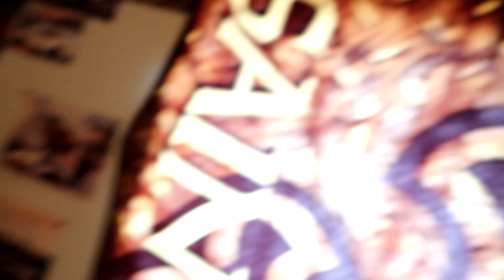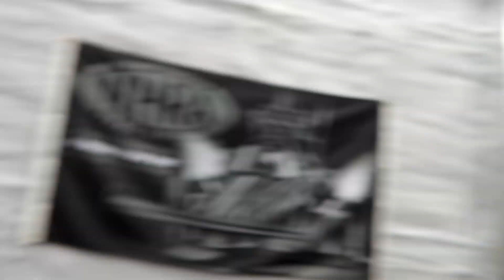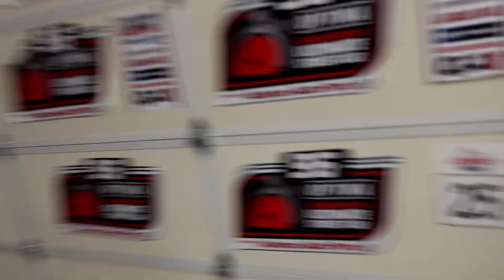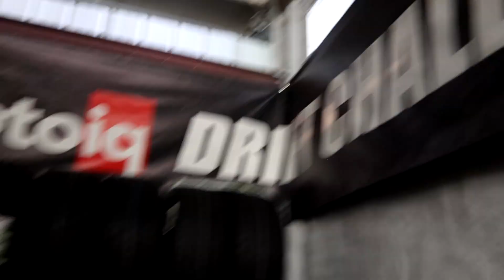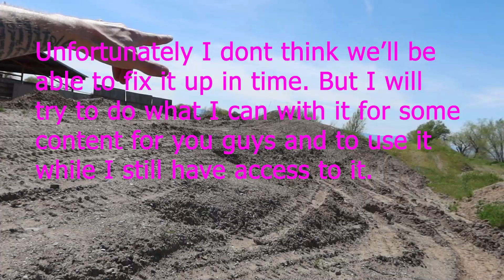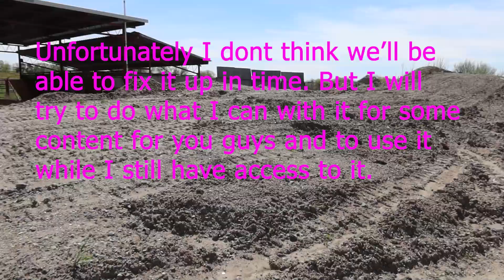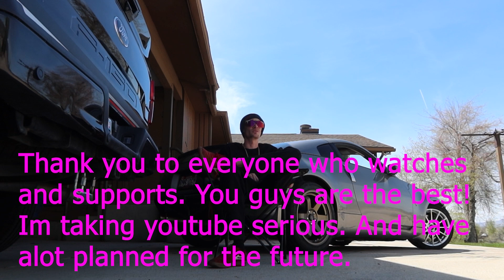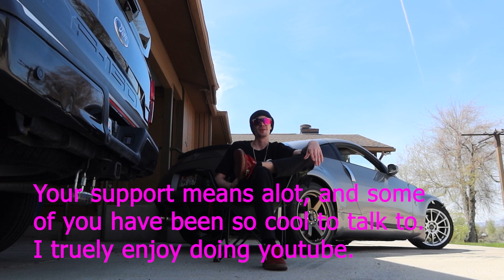Shop Updates, Vehicles, Life, & More, Channel Update #3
Excited to share this update with you guys, Lots of stuff going on, and I finally have a chance to talk about the builds and why its taking me longer then I want. Get to talk about what's coming. Some future plans. What's going on in my life right now. But I'm also exited to talk about the builds, shop updates and some other adventures I'm trying to start. I hope you guys enjoy the video and I hope it sheds a little light on why my build projects are taking longer. I will continue to do my very best on this platform. I appreciate the support. Means a lot to me. I'm just a guy tryin his best. Life isn't easy.

Watch:    • ANGELPLAYA - PULL UP | Phonk | NCS - ...